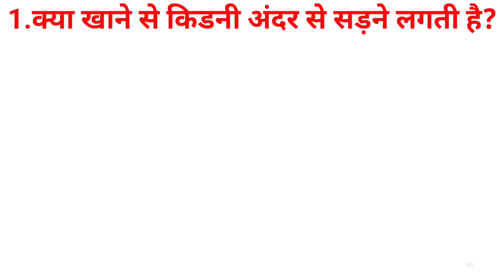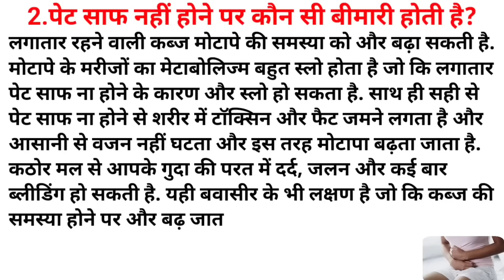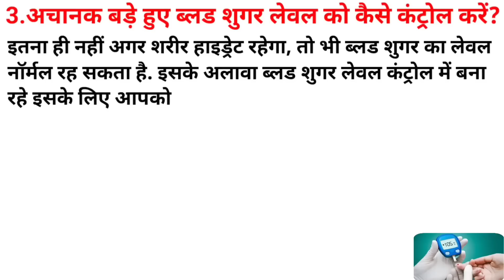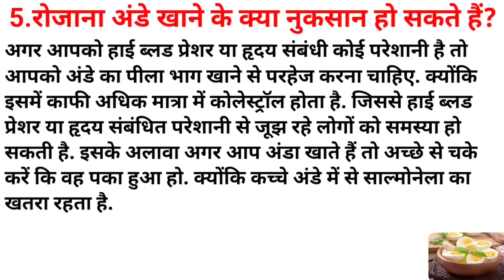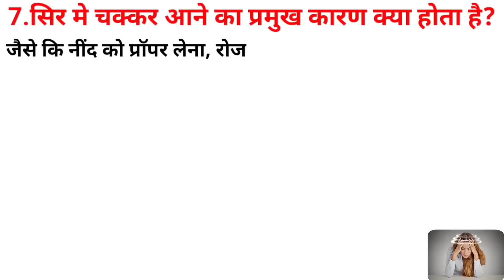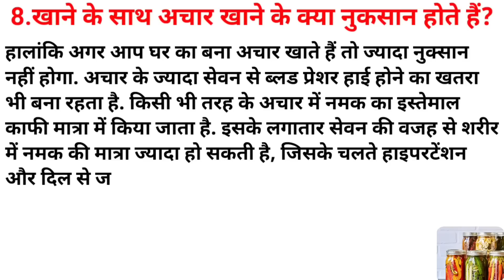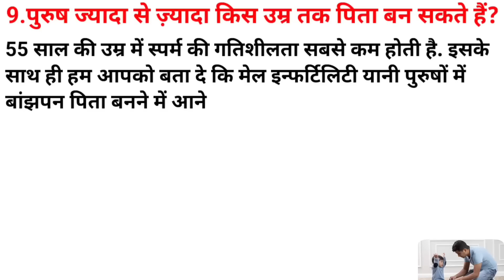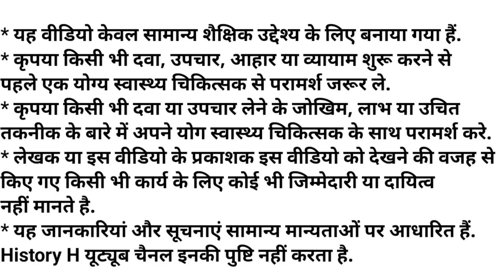Kidney Damage l Stomach Pain l Eggs Effect l Rice Water Benefits l Calcium Deficiency l Tea Effect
1.Does eating cause kidney rot from inside?
2.Which disease occurs when the stomach is not cleaned?
3.What are the disadvantages of eating eggs daily?
4.At what age can a man become a father?
5.Which 5 things should never be eaten with tea?
6.What is the main cause of dizziness in the head?
7.What are the disadvantages of eating pickles with food?
8.What are the benefits of drinking rice water?
9.How to control sudden increased blood sugar levels?
10.What is there to meet calcium deficiency immediately?